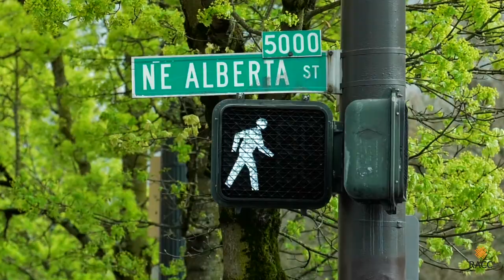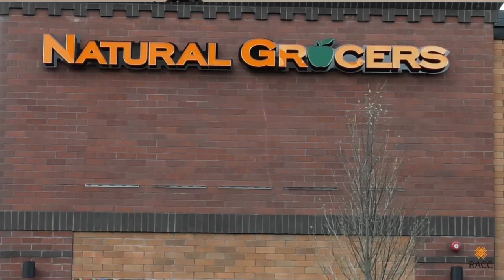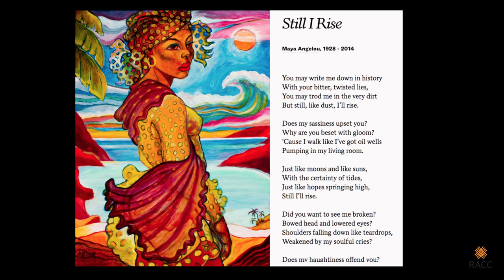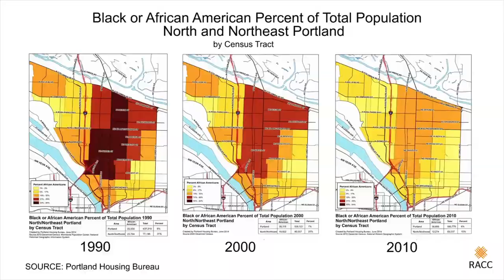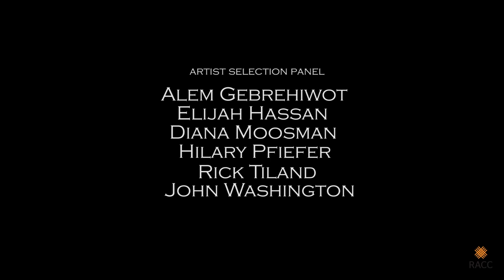Alberta Commons Murals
Northeast Portland artists Arvie Smith and Mehran Heard (aka Eatcho) debuted their murals on the Natural Grocers facade back in April 2018 depicting the neighborhood's past, present, and future. Located on the corner of NE Alberta St and MLK Jr Blvd, the murals are a part of the City of Portland’s public art collection that is maintained by our Public Art team at RACC.

More history and information on the artists and their respective murals can be found